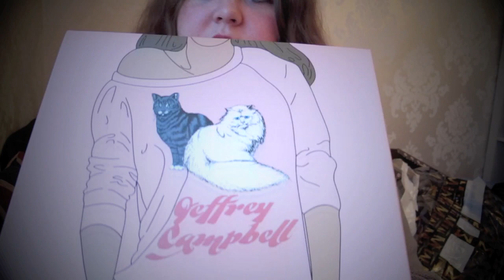♡ UNBOXING - JEFFERY CAMPBELL ♡